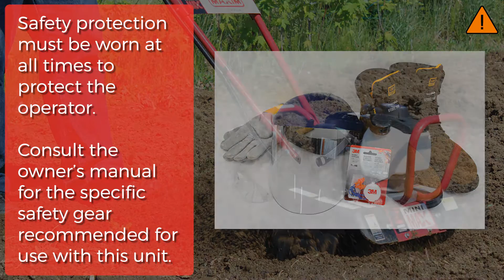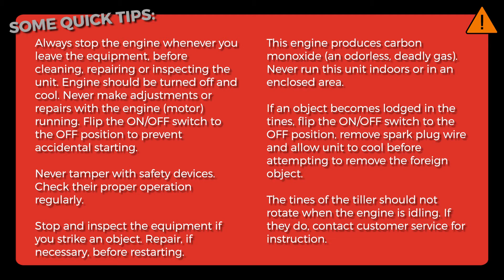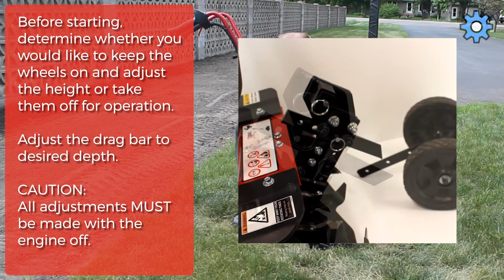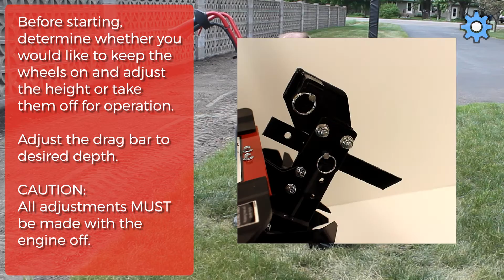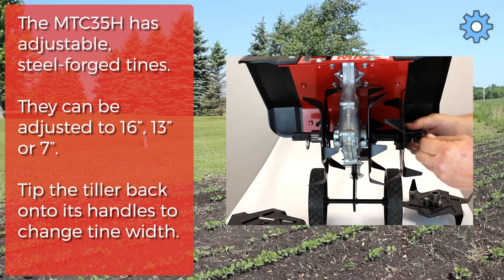Maxim Tiller & Cultivator | Mini Home Series | Honda GX35 | MTC35H | Instructional Video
The Maxim Mini Max Tiller/Cultivator is a portable machine that is ideal for small to medium, professional and homeowner gardens. Prep your soil for planting by loosening and mixing hard soil in gardens. This machine also fits perfectly between rows for perfect weed control.